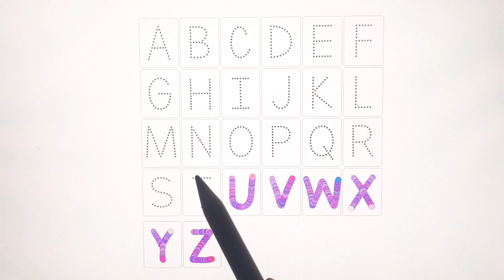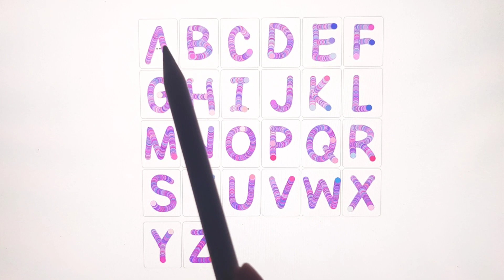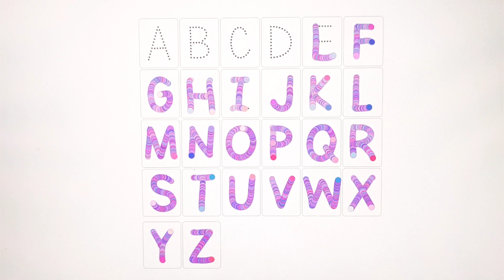알파벳송 들으며 소문자 알파벳 그리기 색칠하기 | Easy Draw and Paint Alphabet | ep.2